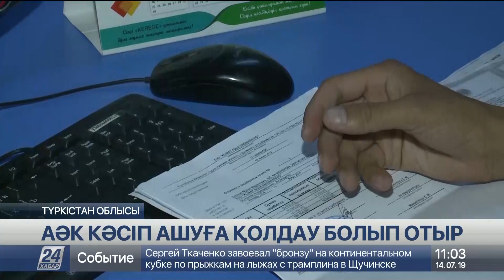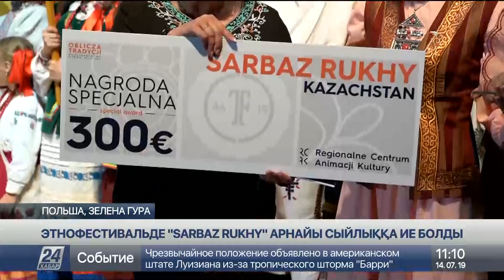14 Шілде 2019 жыл - 11.00 жаңалықтар топтамасы